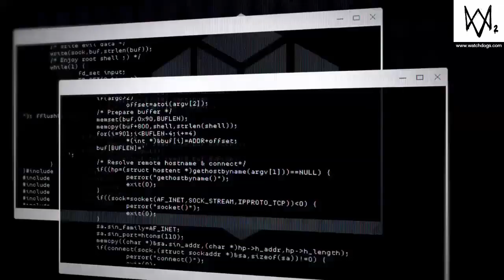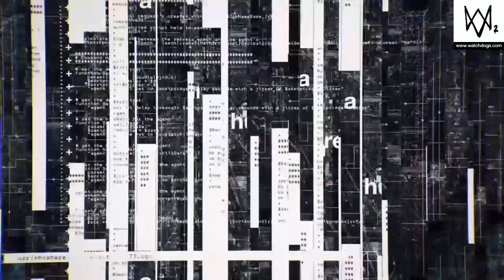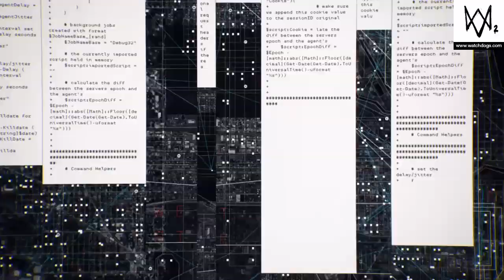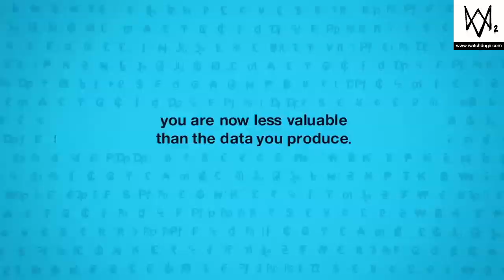Watch Dogs 2 Cinematic Music Video: "Wrench in the System"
A cinematic video featuring my original music track inspired by and featuring samples of Watch Dogs 2.